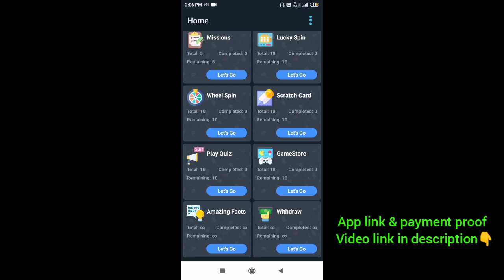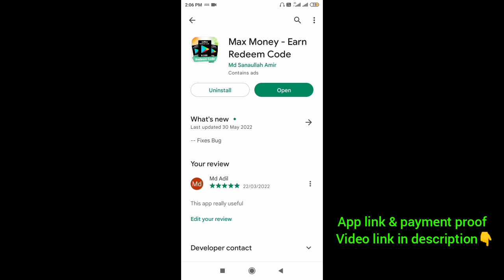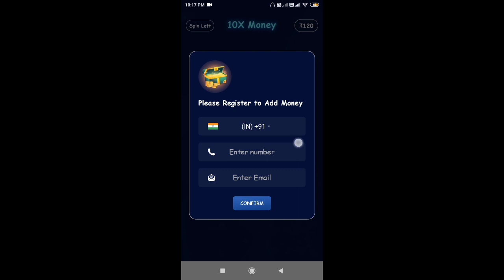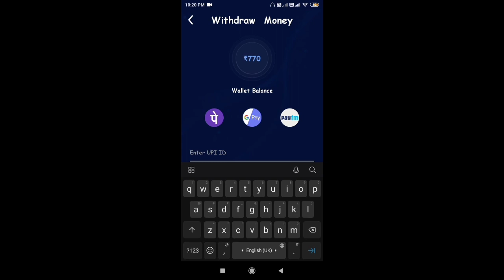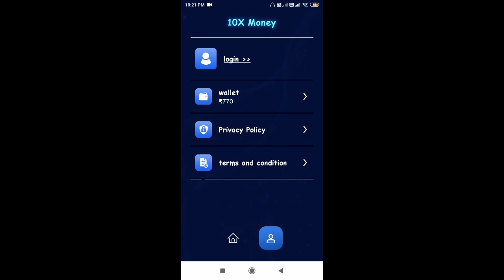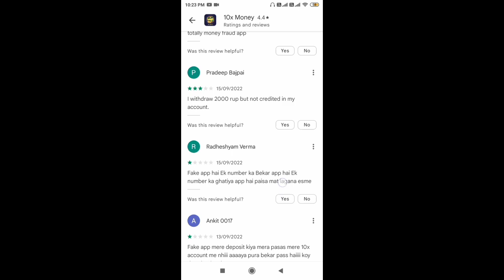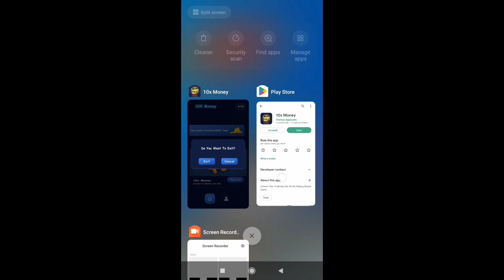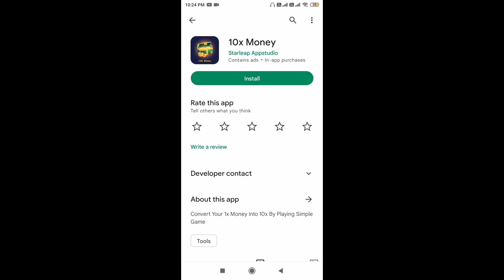10x Money App - Google Play Gift Card Earning App - Free Redeem Code - New Redeem Code Earning App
10x Money App - Google Play Gift Card Earning App - Free Redeem Code - New Redeem Code Earning App

Topics cover in this video:

2) google play gift cards 2022
3) How to get free earn google play gift cards 2021
5) Google play store free redeem code 2022
6) New redeem code app 2022

1) google play gift cards
2) Google free redeem codes
6) google play free cards
9) free earn google play store gift cards
kare
11) how to get free 30/- google play gift cards in 2021
12) google play gift cards free

Video content :

1) How to earn gift cards
2) New app for gift card earning
3) How to earn redeem codes
4) How to get unlimited diamonds
5) How to get freefire DIAMONDS
6) Earn google play gift card
7) google play gift card
8) google play gift card earning app
9) google play gift card App
10) google play gift card free
11) google gift card earn
12) earn google play gift cards
13) free trick google play gift card codes
14) Earn google play redeem code
15) google play gift card 2022
16) 100% free get google play redeem code trick
17) google play redeem codes
18) google play free codes
19) get free earn google redeem code
20) free earn google redeem codes 2022
22) free redeem codes
23) redeem code Payment proof
26) Google gift card app payment proof
27) google redeem code loot spin master app 28) how to earn from spin master app
29) Greward app the app analysis
30) fire pass app payment proof
31) cashpanda app
32) free royal pass
33) free elite pass for freefire diamonds
34) new earn
35) new trick with new app
36) smartearn app
37) spin and earn redeem codes for Google Balance
38) royal pass app review
39) spinwala earning app payment proof spinwala
earning app
40) max money app payment proof
41) earn Redeem Code from
42) luckywala app 2021
43) wingo app loot earn redeem code
44) how to earn redeem codes from wingo app
45) new loot app
46) redeem code earn for free
47) 10x money app payment proof

More Tegs:

1. free me google redeem code kaise banaye
2. free fire me google redeem code
3. free fire me google opinion rewards
4. google se free me redeem code kaise le
5. free fire me google pay se redeem kaise kare
6. free me google gift card kaise le
7. free me google gift card
8. free me google play gift card kaise le
9. free fire me google play balance kaise
17. how to get free uc in pubg mobile
10. kare break free gaming,google play gift card 11. free earn google gift card
12. free earn google gift card redeem code
13. free earn google play gift card
14. how to get free 100 google play credit
15. get free trick google gift card
18. get free earn google credit
11. free earn google gift card
12. free earn google gift card redeem code
13. free earn google play gift card
14. how to get free ₹100 google play credit
15. get free trick google gift card
17. how to get free uc in pubg mobile
18. get free earn google credit
20. Google Play Gift Card Free
21. Freefire free diamonds
22. appnana se paise kaise kamaye
23. appnana earn money
24. appnana how to get more offers
25. get google play redeem codes